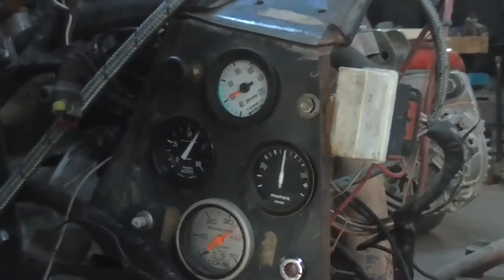RALLY REGIONAL 2019 - PRIMERA FECHA/CERVANTES conferencia de prensa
Estos son fragmentos de lo que fue la conferencia de prensa donde se da inicio al campeonato 2019 del Rally Regional. Autoridades, pilotos y navegantes  se dieron cita para contar de una categoría en constante crecimiento.